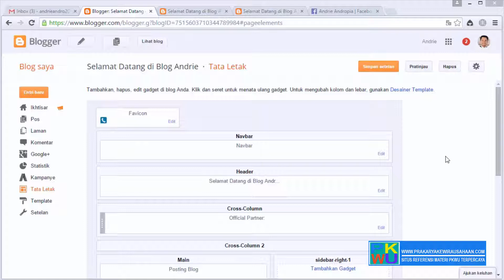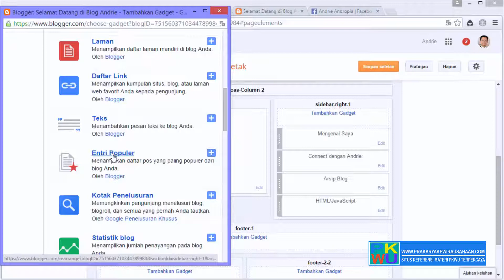Tutorial Blogger Pemula lengkap | Follow e-mail di Blogger (8/21)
Seri Tutorial Lengkap Blogger Pemula 21 Part Video
Tutorial Blogger Pemula lengkap | Daftar Gmail (1/21)
Tutorial Blogger Pemula lengkap | Mendaftar Layanan Blogger (2/21)
Tutorial Blogger Pemula lengkap | Membuat Nama Domain Blogger dan Memilih Tema Blog (3/21)
Tutorial Blogger Pemula lengkap | Membuat Postingan Blogger (4/21)
Tutorial Blogger Pemula lengkap | Menambah Gambar dan Link di Blogger (5/21)
Tutorial Blogger Pemula lengkap | Menambah Video dari Youtube di Blogger (6/21)
Tutorial Blogger Pemula lengkap | Melihat Menu Pengaturan di Blogger (7/21)
Tutorial Blogger Pemula lengkap | Merubah Fav Icon di Blogger (8/21)
Tutorial Blogger Pemula lengkap | Mengedit Navigation Bar di Blogger (9/21)
Tutorial Blogger Pemula lengkap | Menambahkan Banner di Blogger (10/21)
Tutorial Blogger Pemula lengkap | Men Share Postingan di Blogger (11/21)
Tutorial Blogger Pemula lengkap | Follow e-mail di Blogger (12/21)
Tutorial Blogger Pemula lengkap | Menampilkan Kalender di Blogger (13/21)
Tutorial Blogger Pemula lengkap | Overview Fasilitas yang terdapat di Blogger (14/21)
Tutorial Blogger Pemula lengkap | Pencari Jejak Visitor di Blogger (15/21)
Tutorial Blogger Pemula lengkap | Membackup templete Blogger (16/21)
Tutorial Blogger Pemula lengkap | Memasukan Streaming Music di Blogger (17/21)
Tutorial Blogger Pemula lengkap | Membuat Tombol Pesan Pop up di Blogger (18/21)
Tutorial Blogger Pemula lengkap | Menambah Jam di Blogger (19/21)
Tutorial Blogger Pemula lengkap | Menambahkan Link Rangking Web Alexa di Blogger (20/21)
Tutorial Blogger Pemula lengkap | Mendaftarkan Blogger ke mesin pencari (21/21)